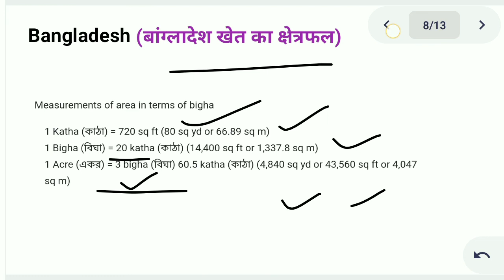बांग्लादेश में एक बीघा में कितना वर्ग फुटllBangladesh me 1 bigha kitna sq.mt.ll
Note- बांग्लादेश का जो भी डाटा इस वीडियो में प्रयोग किया है सभी डाटा रजिस्टर्ड वेबसाइट विकीपीडिया से लिया गया है किसी भी प्रकार की त्रुटि पाई जाती है तो चैनल जिम्मेदार नहीं होगा l